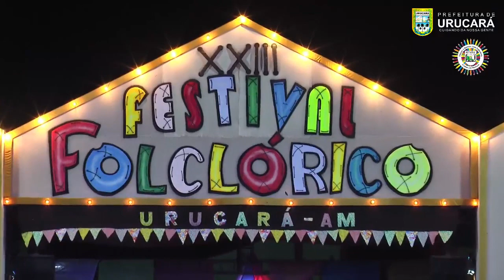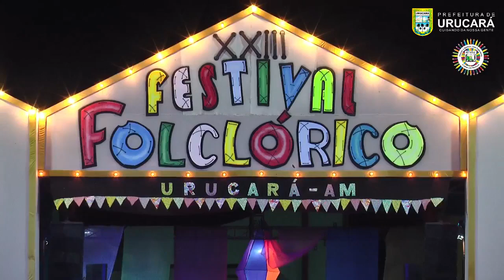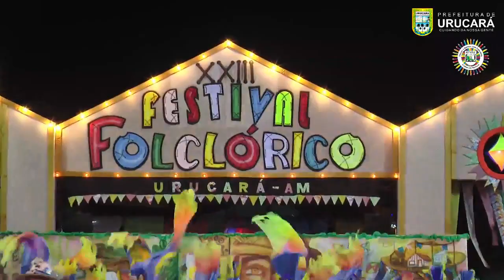XXIII Festival Folclórico de Quadrilhas Estilizadas de Urucará/AM - 2023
Festival Folclórico de Quadrilhas Estilizadas na cidade de Urucará, interior do estado do Amazonas. Transmissão, na íntegra, das apresentações das Quadrilhas "Contradança na Roça", "Os Compadres de São José", "Tradicional Santana na Roça" e  "Junina Aparecida".